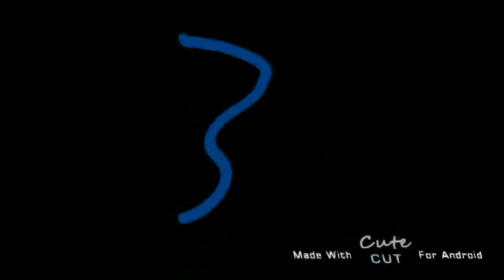3 Arts Entertainment Logo Effects Round 1 Vs Everyone (1/1005)